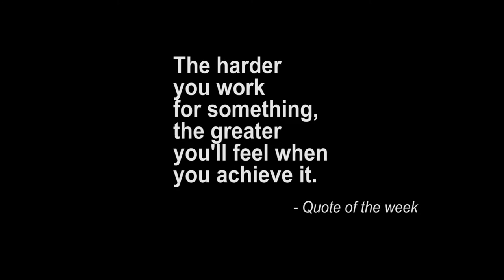Back to school Essentials 2018 | College School Supplies For Guys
●My Gear
Canon G7 Mark II Digital Camera

5 Things That make you instantly UNATTRACTIVE to Most Women | Ugly Turn Offs